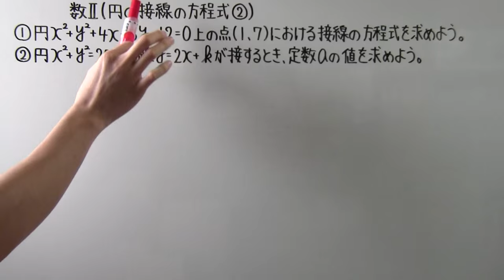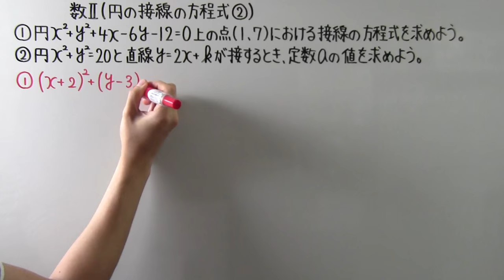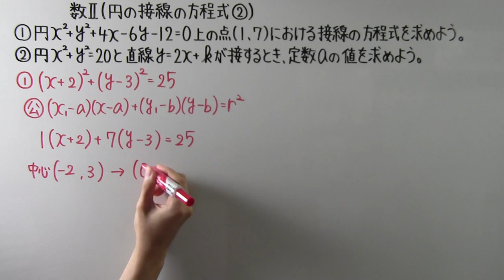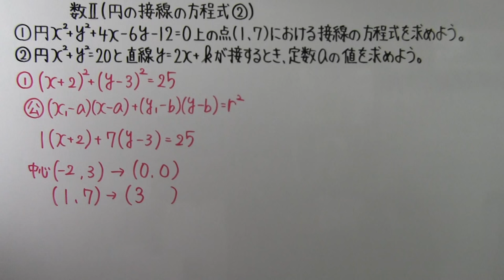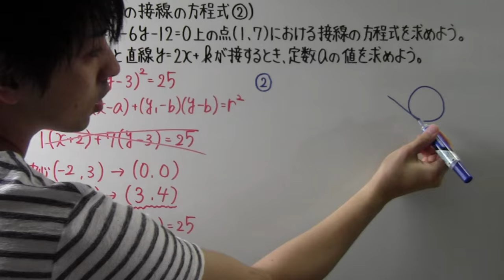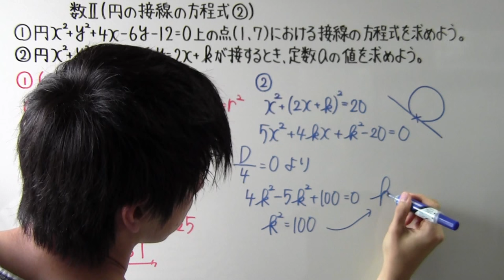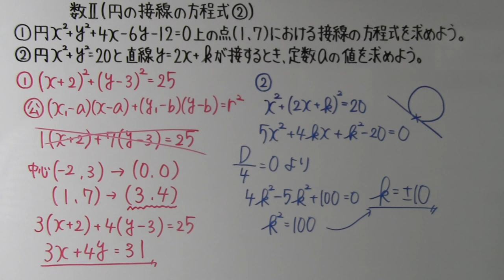【高校数学】 数Ⅱ－６９ 円の接線の方程式②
【訂正】②は「定数a」ではなく「定数k」を求めるでした。失礼しました。